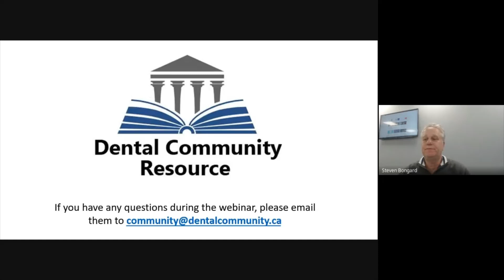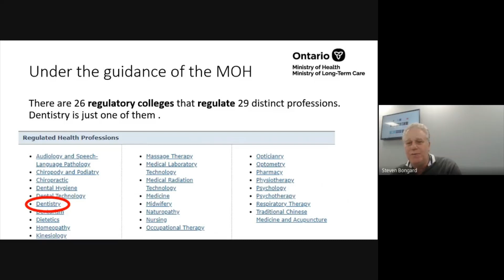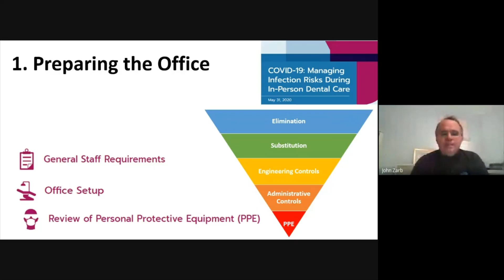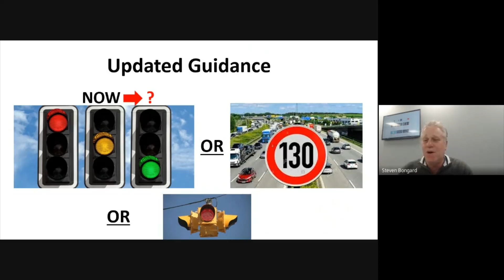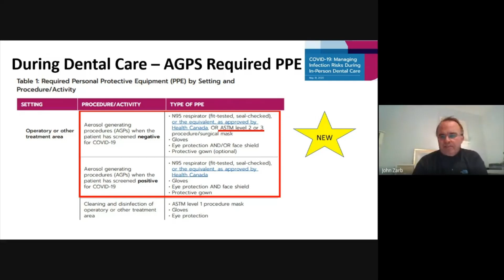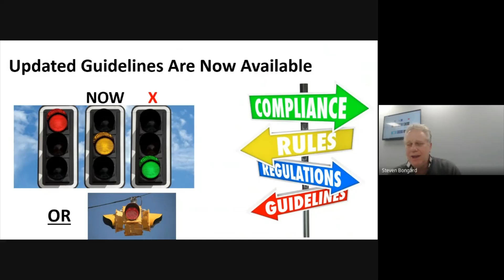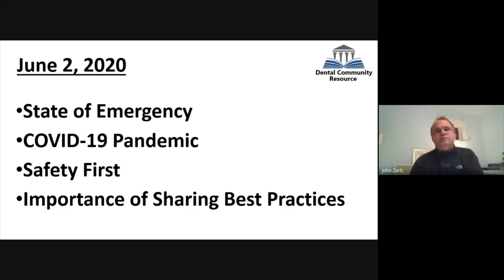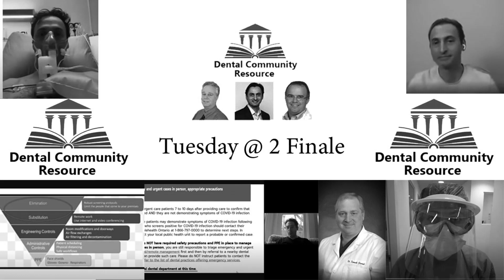Tuesday @ 2 Webinar #11 FINALE - June 2nd 2020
Welcome to our 11th and final edition of Tuesday @ 2.